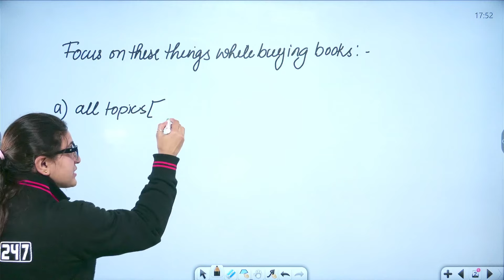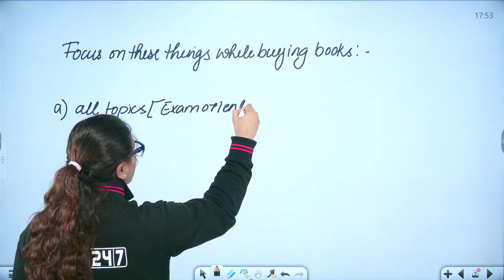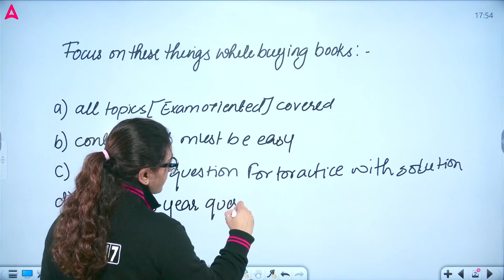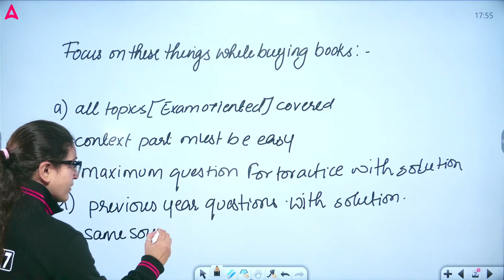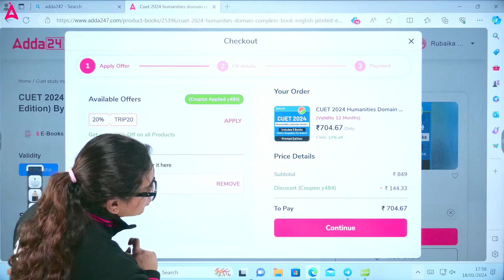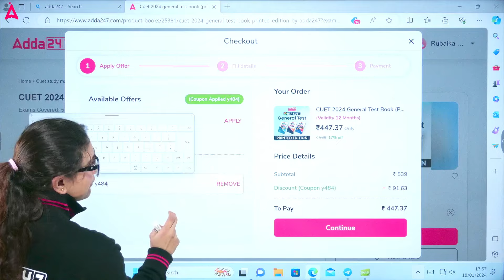CUET 2024 Best Books📚 to Prepare ? Detailed information | Best Preparation Strategy🔥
Batch Admission Query - 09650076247 Discover the ultimate CUET 2024 preparation strategy and the best books to ace the exam! In this enlightening video, we provide detailed information on the top recommended books for each subject. From subject-wise insights to effective study techniques, you'll gain valuable knowledge to boost your CUET preparation. Don't miss out on this scorching opportunity to ignite your success in CUET 2024! Get ready to excel with our comprehensive preparation strategy and book recommendations! 📚🔥
👉🏻Ask Your Doubts🤷‍♀️ & Directly Connect With Teachers :

Start Your CUET Preparation With CUET 2024 DELTA BATCH
Join NOW -